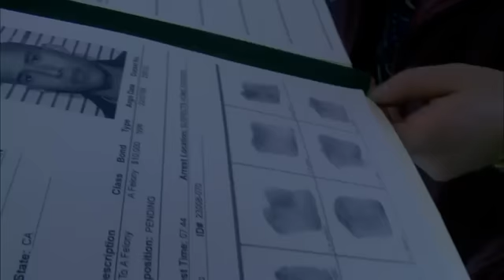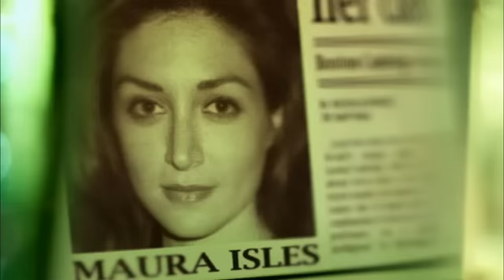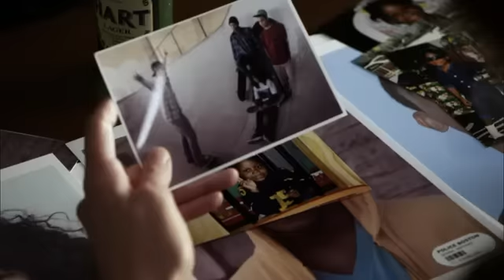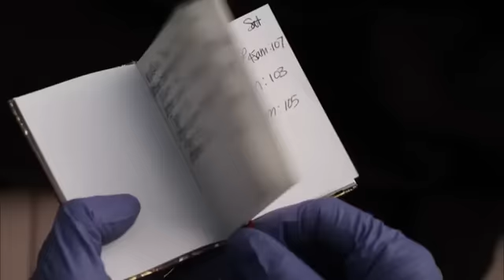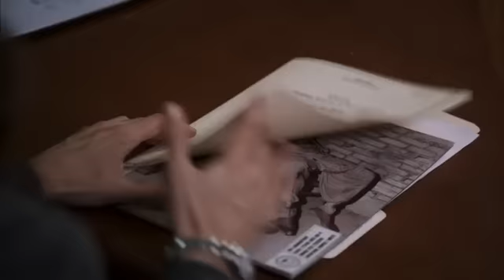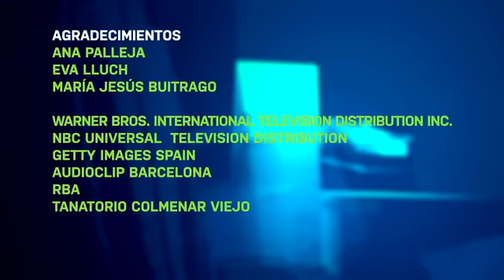Rizzoli & Isles "Calle 13" Spanish special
"Calle 13" a spanish channel did a special about Rizzoli & Isles.
Listen Jane an Maura speak spanish...uhmm..
Features interviews (english with subtitles in spanish) with Sasha and Angie, the ladies that are the voices of Rizzoli & Isles ...
At the end also are a few ( just a few ;-) )behind the scenes

Rizzoli and Isles returns to TNT Monday, July 11 at 10/9c!

All clips are property of TNT and/or WB.
Special made by Calle 13